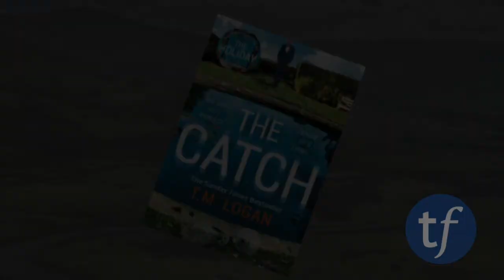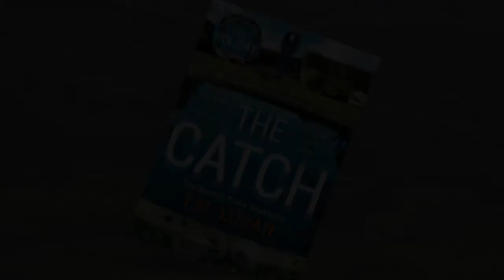Thriller set in NOTTINGHAM/PEAK DISTRICT (The Catch)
The Catch by T M Logan
If you enjoyed The Holiday, then you will also love The Catch. The novel is set in Nottingham and the Peak District and opens as daughter Abbie is introducing her parents Ed and Claire to her new boyfriend - in fact fiancé as it turns out - Ryan. Ed looks him in the eye and is convinced that this man is not what he says he is, there is something darker. But the women are bowled over by his good looks, his generous spirit (he works as a volunteer in a hospice), he has served time in the army in Afghanistan, he has a good degree. Frankly, what's not to like. Plenty, if you are Ed.

The narrative is propelled along as the days to their wedding are counted down. Is Ryan the amazing man he seems or is Ed right and that there is something much darker?